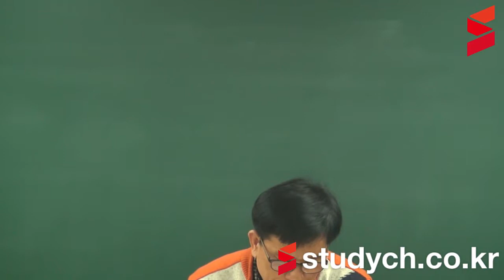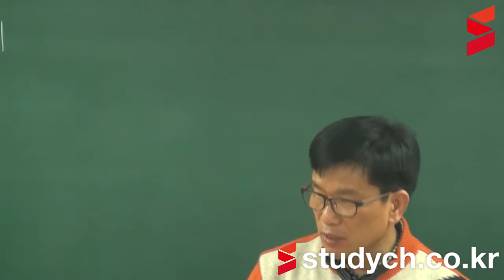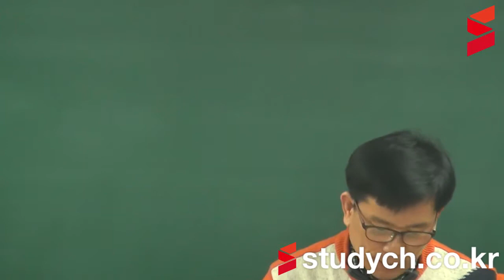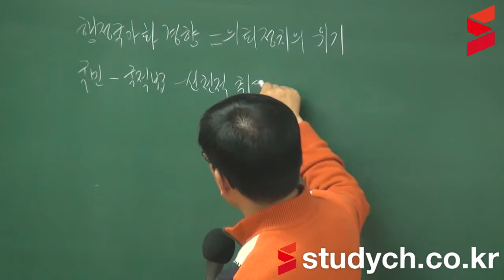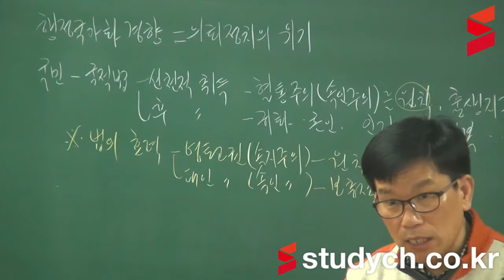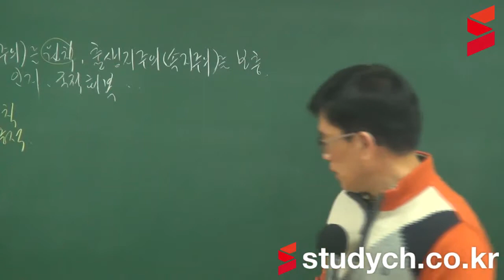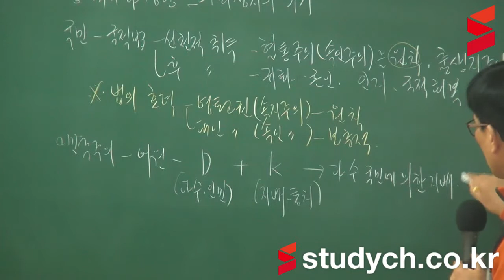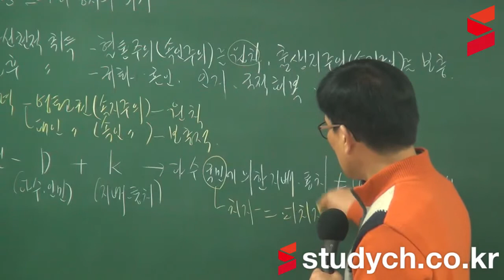[스터디채널] TOT 윤희복사회 단원별 예상문제풀이 특강